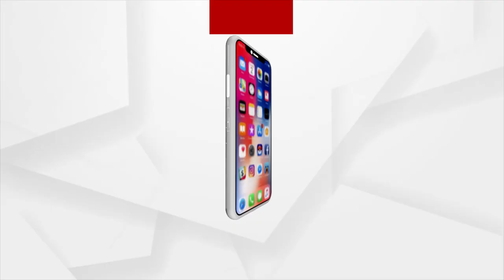HEADLINES 1 PM | 16 NOV 2021 | Argus News